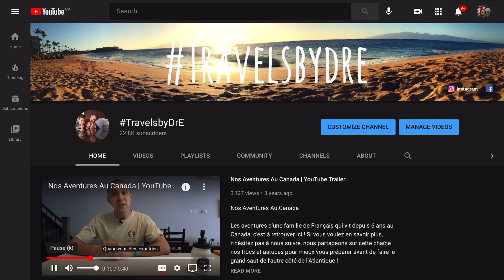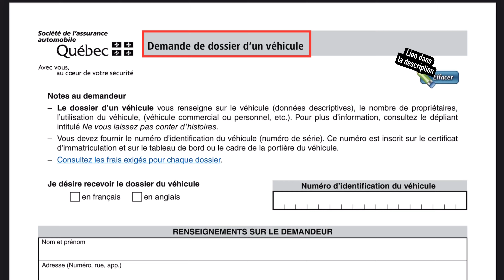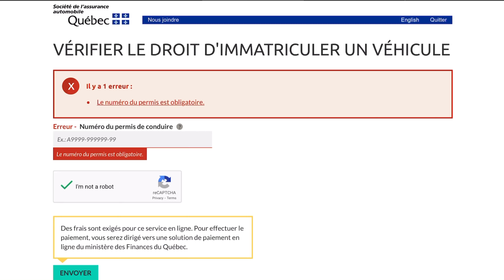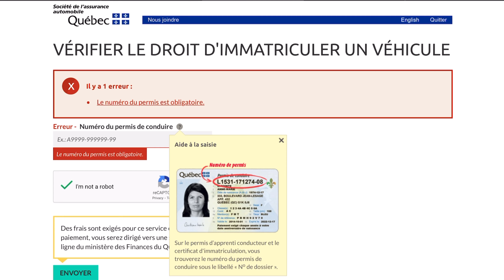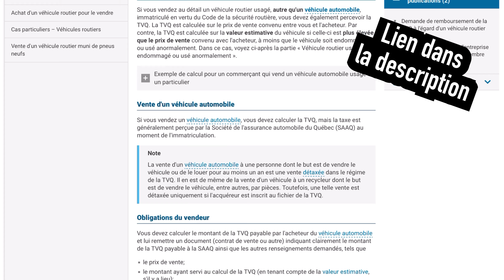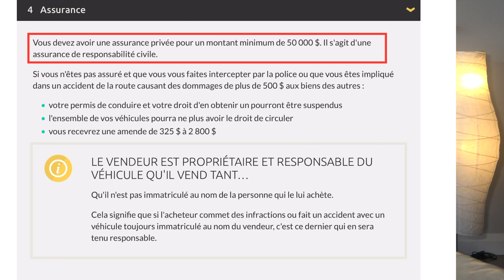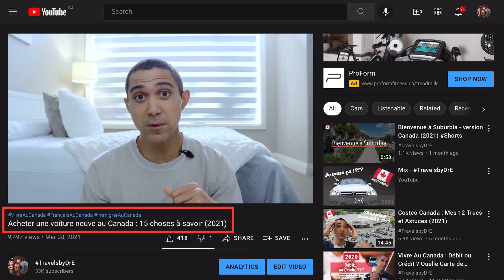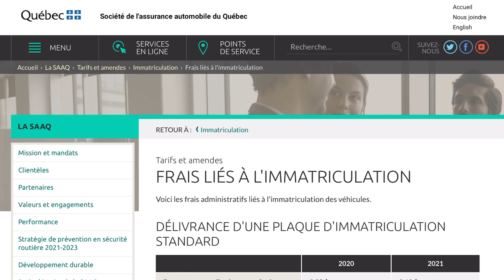Acheter une voiture d’occasion au Québec (2021)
❇️  Chapitres

0:00 Intro
1:22 THE site à visiter
2:08 Se renseigner sur le véhicule
3:24 Une petite visite à la SAAQ
4:12 Contraventions… ou pas ?
5:22 Véhicule libre de dette ?
6:08 La démarche
7:20 Au sujet du permis de conduire
8:40 Assurance obligatoire
9:06 Payez la taxe !
10:10 Immatriculation & Plaques

✅ Résumé

Acheter une voiture d’occasion au Canada… eh bien, d’une province à l’autre, les règles varient dans ce domaine là ! Dans l’épisode d’aujourd’hui, nous nous penchons sur la situation au Québec et ce que, dans ce domaine, vous devez savoir avant de venir vivre là !

En effet, il y a plein d’infos qui pourraient vous être utiles dans vos démarches: comment se renseigner sur le véhicule ? Combien ça coûte la procédure? Est-ce que vous êtes obligé d’utiliser un permis local ? Il se passe quoi avec les plaques d’immatriculation ? Et c’est quoi cette histoire de PVQ, pourquoi on vous parle de taxes ? Et le plus important dans ce domaine : c’est quoi la SAAQ ?

Dans cet épisode, je vous donne toutes les réponses importantes qui vous aideront pour préparer votre aventure ici au Canada !

✳️ Liens utiles mentionnés dans la vidéo :

➳ Le site de la SAAQ (Société de l’Assurance Automobile du Québec )

➳ Registre des droits personnels et réels mobiliers (où vérifier qu’il n’y a pas de dette sur le véhicule)

➳ Ce qui peut arriver si l’acheteur ne fait pas correctement les démarches d’immatriculation

➳ Vous avez aimé la vidéo ? Donnez nous un « pouce bleu » et n’hésitez pas à la partager sur Facebook, Twitter ou tout autre réseau social que vous utilisez !